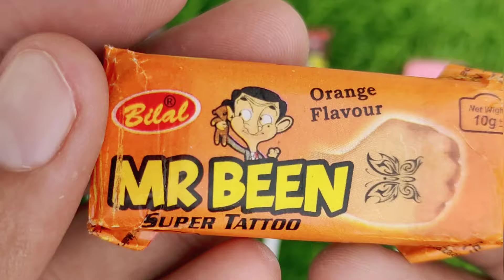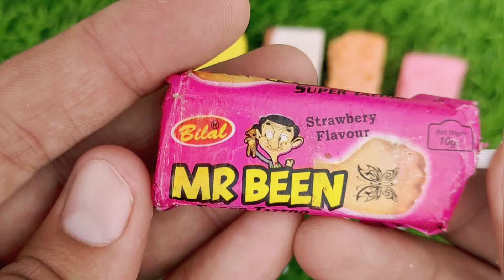Lollipops Unpacking ASMR 🍭 Chupa Chups Big Babol, Alpenliebe Lollipop, Watermelon Lollipop